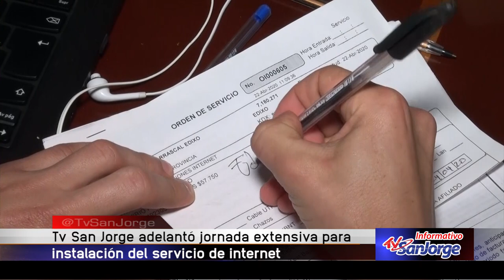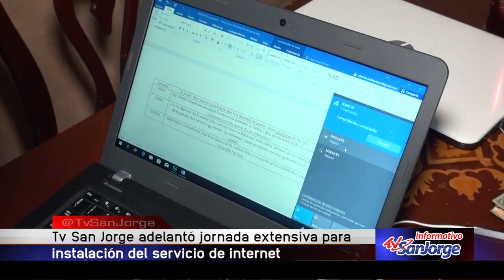Asucap Tv San Jorge adelantó jornada extensiva para instalación del servicio de internet